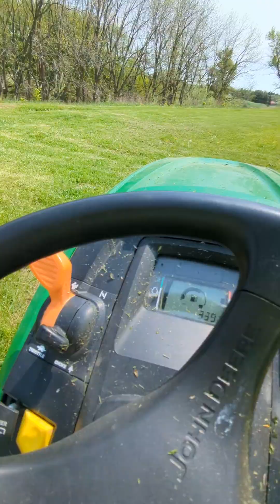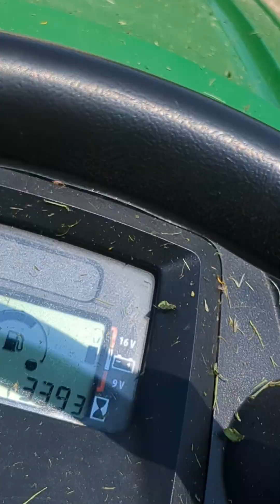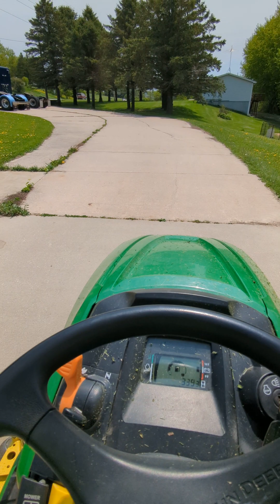finished the hard work, heading back to the farm.